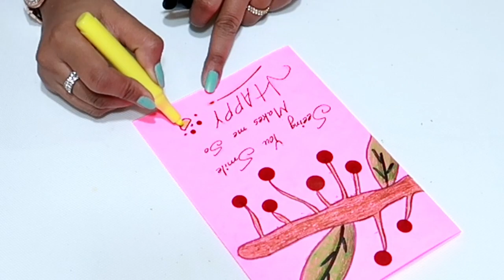CARD WITH BINDI | BINDI CRAFT IDEAS | BINDI CRAFT FOR KIDS | GREETING MAKING COMPETITION IN SCHOOL